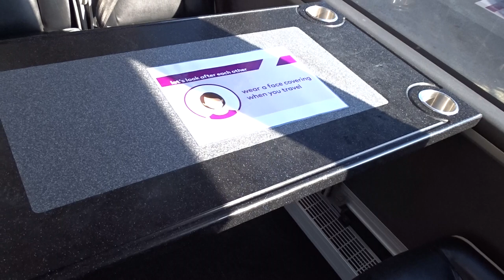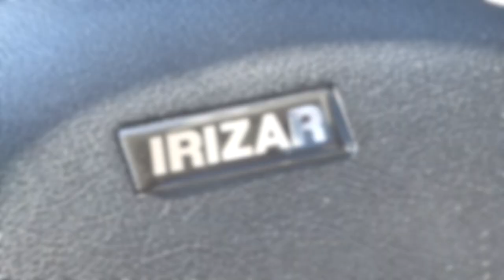VEHICLE TOUR | Truronian Irizar i6 Team Coach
The Truronian name has been part of the coaching scene in the South West of England for over three decades, but the last few years has seen rapid growth for the brand. Richard Sharman visited Truro to find out how operations have expanded.

Watch a tour of the Truronian Team Coach here, then read the full feature about the Truornian Operator.